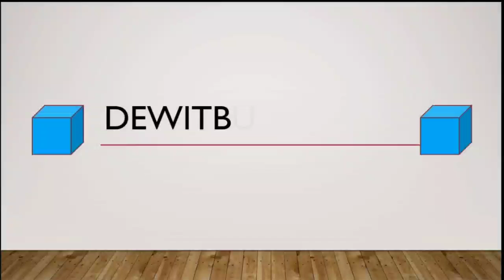DokkanBattle "Mégas attaques" UR, TUR et LR.